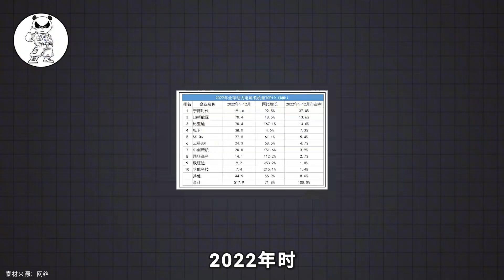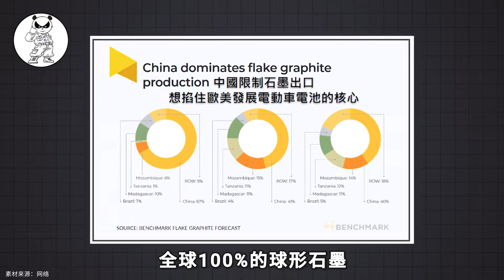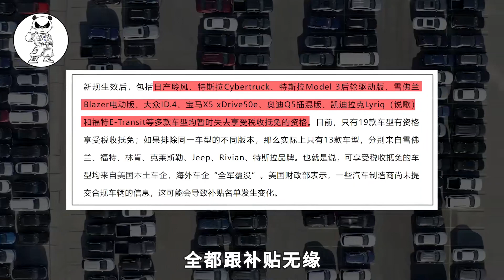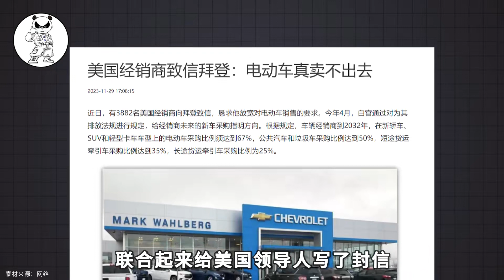美国还是妥协了，曾经拼命制裁，如今允车企购买中国电池配件